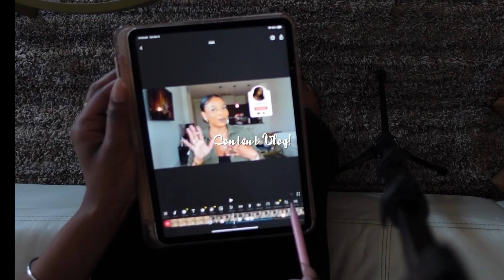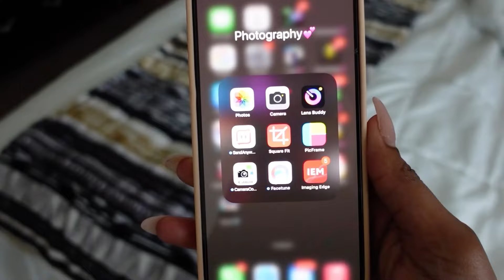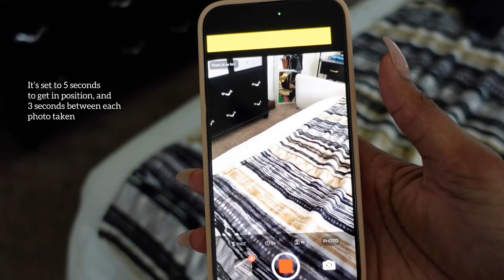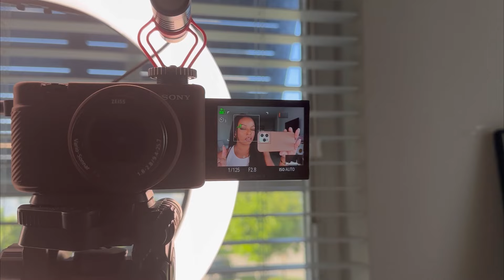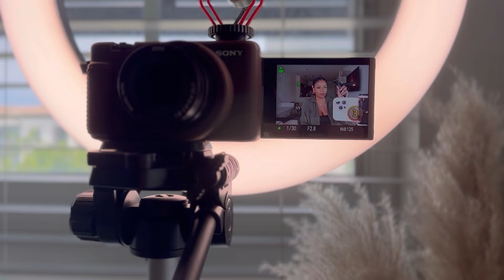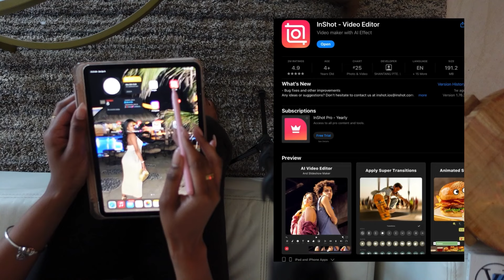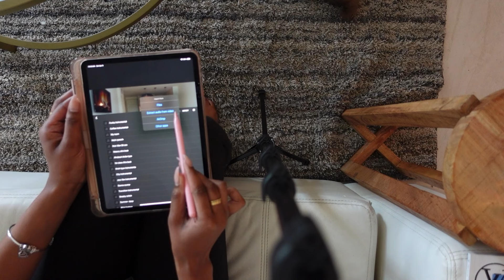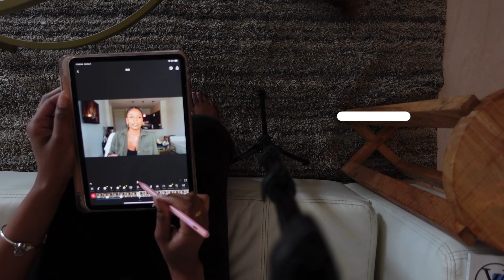Content Vlog: Creating YouTube Videos, Taking Photos, Editing, Lemon8 & more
Hey! Thank you so much for returning or stopping by. Please enjoy some free entertainment from me, Lala 💕 This video is my first content vlog... Just me just sharing a few days of my life with you all!

Seamless clip-ins
code: Lativiap5
Regular clip-ins
My Amazon
Latest video ATP-
Sissy Pooh

Chapters
Photo content 0:00-9:55
Clothing haul 9:55-14:36
Lemon8 content 14:36-19:07
Rimowa review 19:07-24:45
How I edit 24:45-28:24